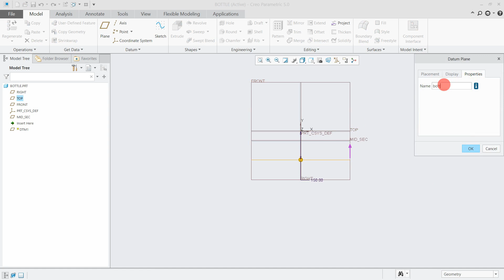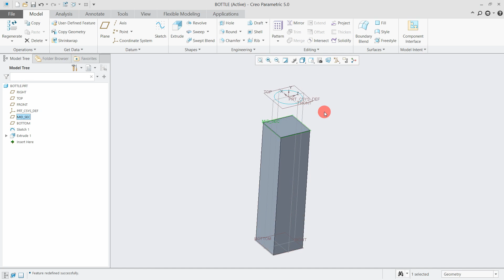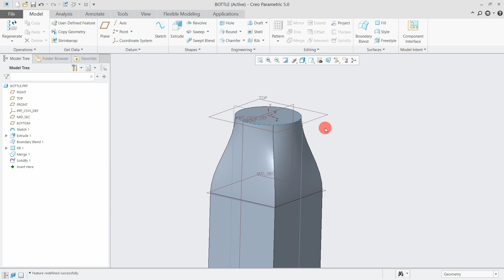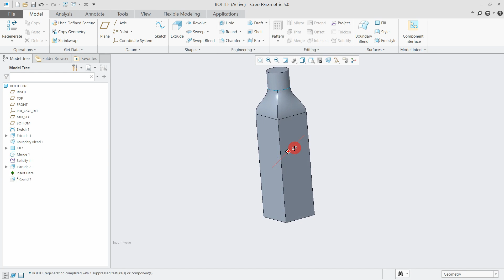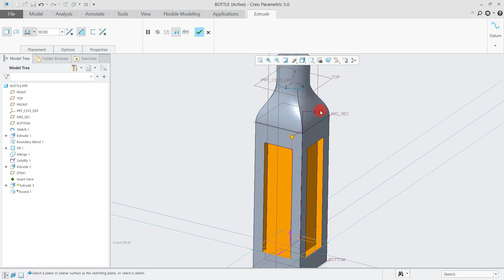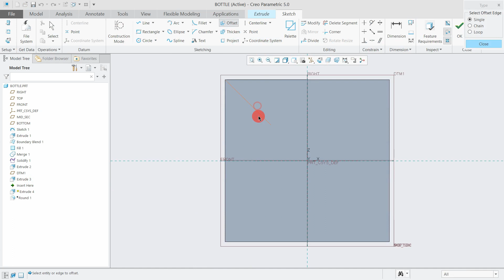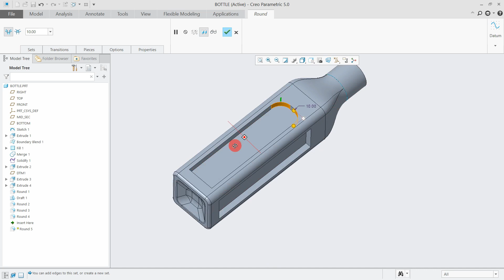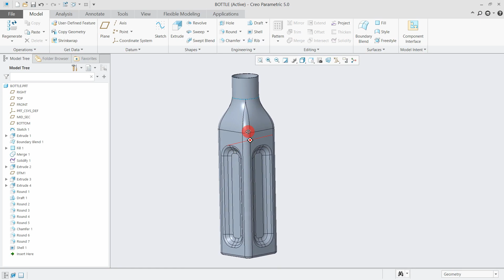bottle modeling in creo for practice | creo tutorial for beginner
Mechanical Design Adda is a channel that aims to educate and inspire mechanical engineers, designers, and enthusiasts by providing high-quality, informative content on mechanical design, engineering, and related topics.

On this channel, you will find a wide range of videos, including tutorials, tips, and tricks for mechanical design software, such as Creo. You'll also find videos on the latest trends and developments in the industry, as well as discussions on engineering principles and design concepts.

In addition to technical content, Mechanical Design Adda also offers interviews with industry experts and showcases some of the latest cutting-edge designs and technologies.

Whether you're a student, a professional, or just an enthusiast, Mechanical Design Adda has something for everyone. So, join us on this exciting journey of mechanical design and engineering, and let's learn, create, and innovate together.

Check out Playlist videos from mechanical design adda.

Mechanical design adda channel will update your skill in design.
like complete creo knowledge and practice model, GD&T, interview Q&A, knowledge in mechanical design field, product design guidelines and design related topics.

MDA